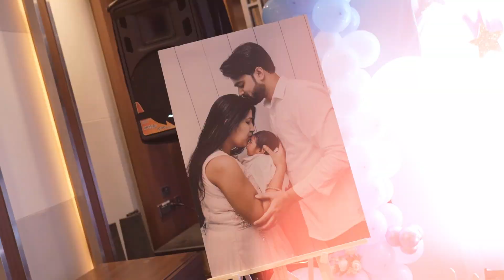Ayansh's First Birthday..Cinematic Video.